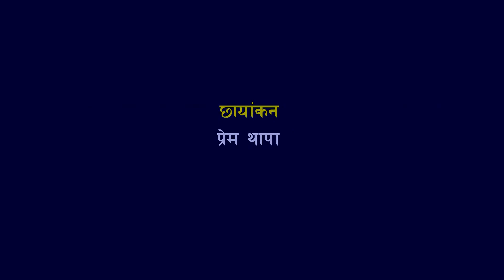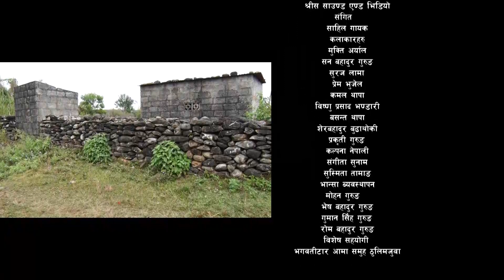Comedy lakharpadyGuys Part 24 ( सिरियल लखरपाडे गाईज) भाग–२४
Comments Like  गर्न नभुल्नु होला..